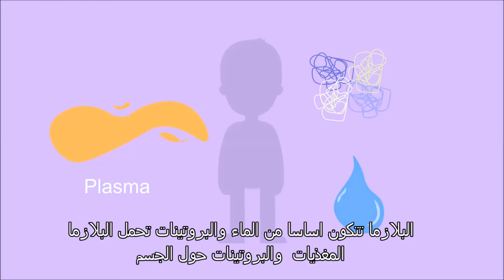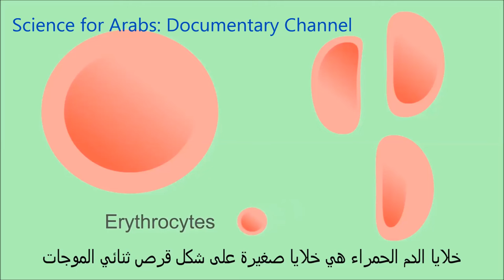هل الدم دائما أحمر اللون: خطأ (الدم الأحمر والأزرق والشفاف) :Colors of the blood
Source